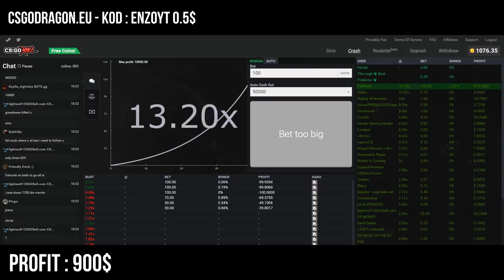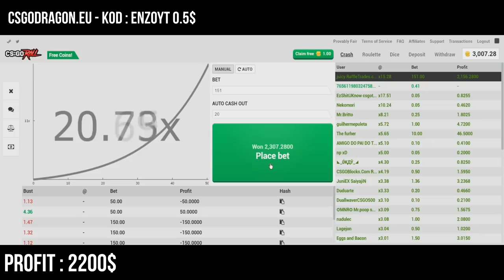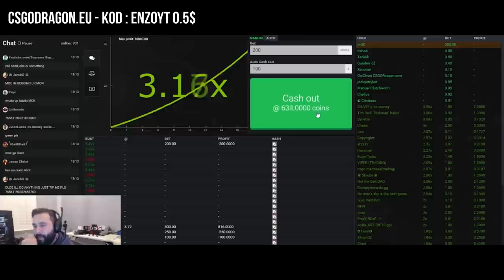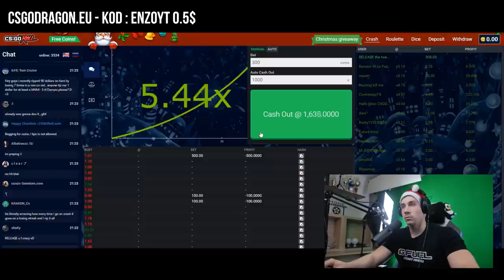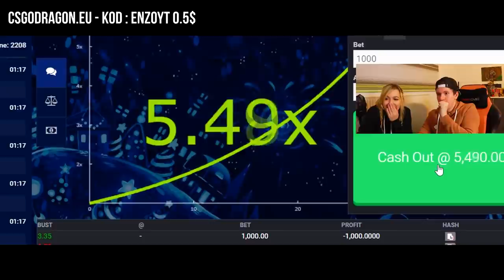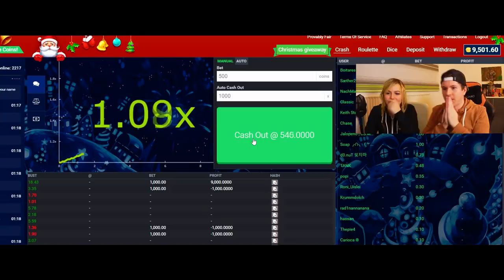NAJWIĘKSZE WYGRANE NA CRASHU w CS:GO!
↳ KLIKNIJ SUBKA I DZWONECZEK! ↲

Owszem, mam zamiar wrzucać jakieś ciekawostki, TOP5 lub TOP10 skinów / bugów / glitchów / akcji / skrzynek / 99% i wiele, wiele więcej!
➩ Nowe gry na kanale? :
Chciałbym wprowadzić : CS 1.6 , GTA V , Minecraft , Playerunknown's Battlegrounds , League of Legends , Dota 2 , Overwatch , FIFA
➩ Ulubione druzyny? :
Virtus.pro i Gambit
➩ Od jak dawna prowadzę kanał na Youtube?:
Od 26 grudnia 2014
➩ Jak można się z tobą skontaktować?:
Napisz do mnie FANPAGE, tam zawsze odpisuję.
➩ Ulubione skiny? :
AWP Dragon Lore , AWP Medusa , Bowie Knife Marble Fade , Karambit Fade , Glock Fade , Deagle Blaze , AK-47 Fire Serpent , M9 Bayonet Lore, Bayonet Tiger Tooth , USP-S Kill Confirmed , Falchion Knife Slaughter , M4A4 Howl
Kingdom , Wildcase , Positive , CSGOLombard
➩ Tryby które gram codziennie w CS:GO?
Deathmatch , Knife Hunt , Hide and Seek , 1vs1 , Mapki
➩ Jak losujesz zwycięzców? :
Najczęściej - jest to strona z której korzystają topowi Polscy Youtuberzy (Nolif , Playson czy Da Mian) - giveaway Youtube, oraz te z fejsa
➩ Napisz w komentarzu – ARABSKI KEBAB – a dostaniesz ❤